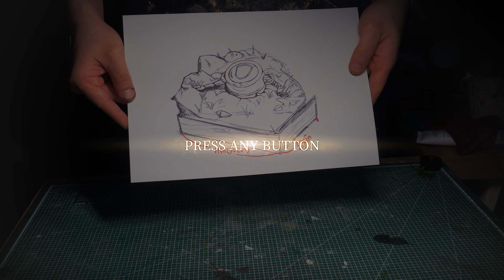'전사 항아리 알렉산더' 디오라마 만들기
위 영상은 반다이남코 엔터테인먼트 코리아의 지원으로 제작되었음을 알려드립니다.
2022년 2월 25일 발매된 'ELDEN RING'의 귀염둥이 전사 항아리 알렉산더를 만들어보았습니다.
사용한 재료: 그레이 클레이 스컬피,지점토,시멘트,석고,아크릴물감

※영상 초반 타이틀 화면은 인게임 장면을 사용했습니다.